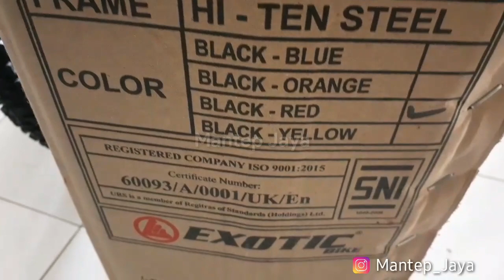Sepeda MTB Exotic ET 2651